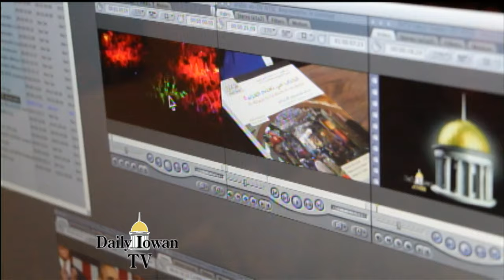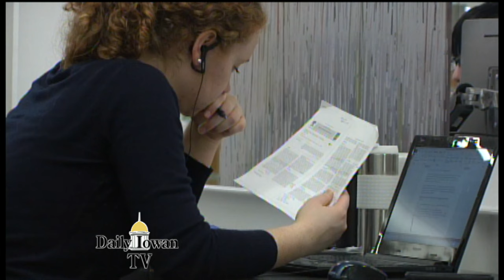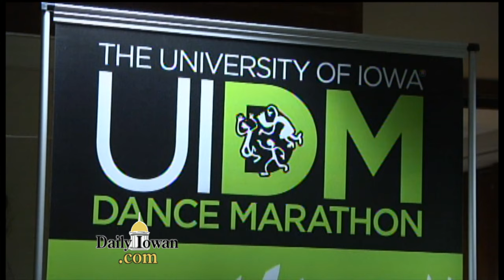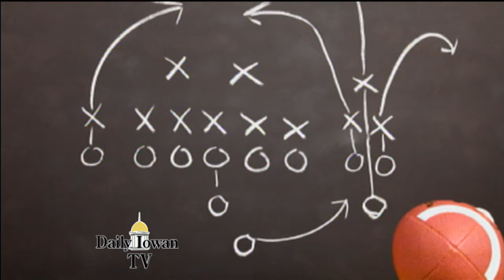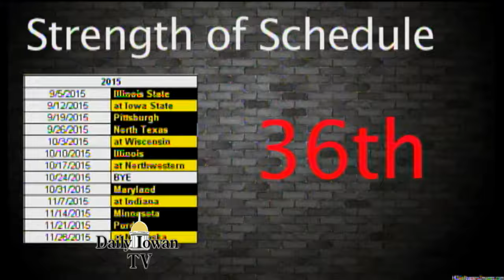Daily Iowan TV: Thursday, October 29, 2015